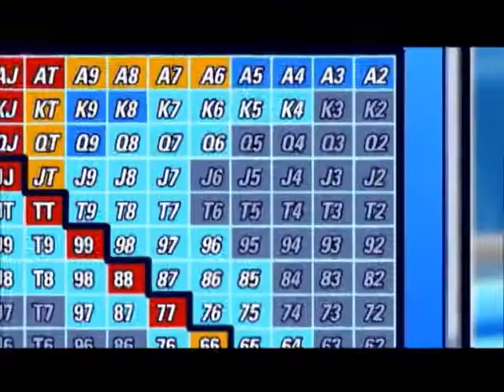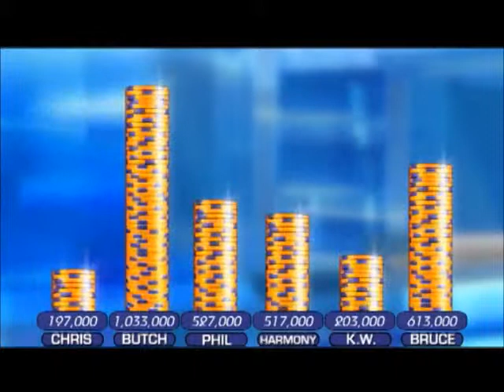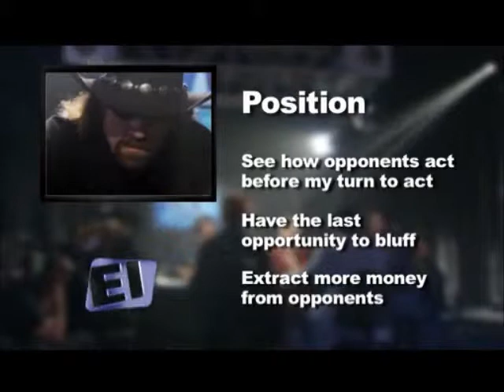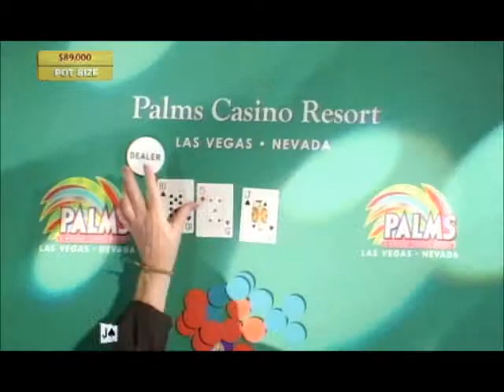Final Table Poker with Phil Gordon 2/10